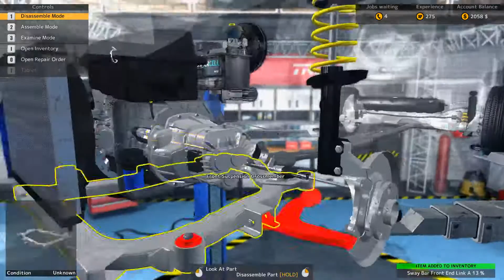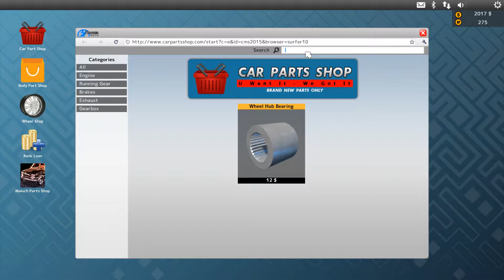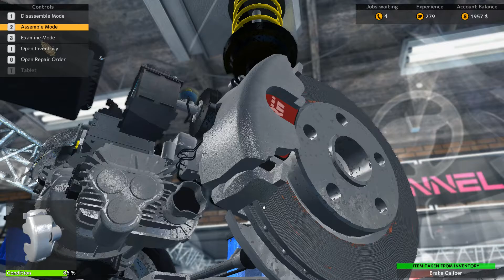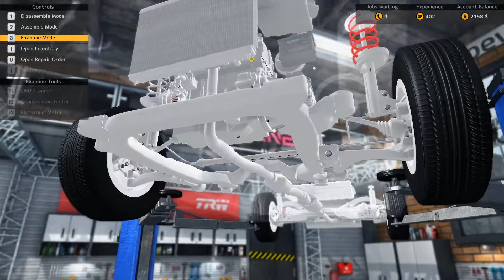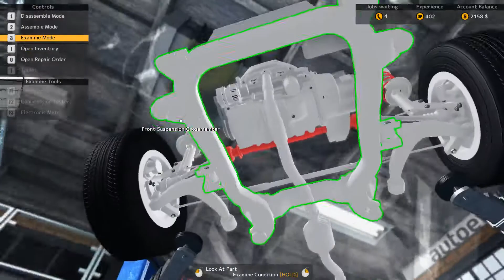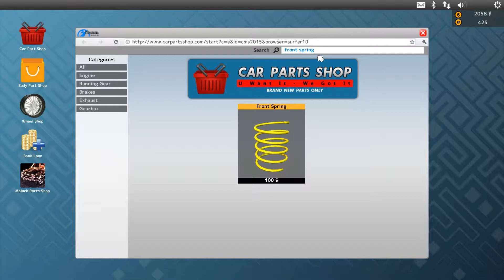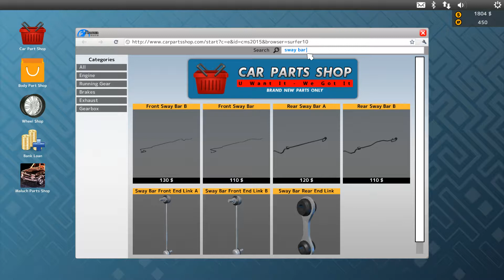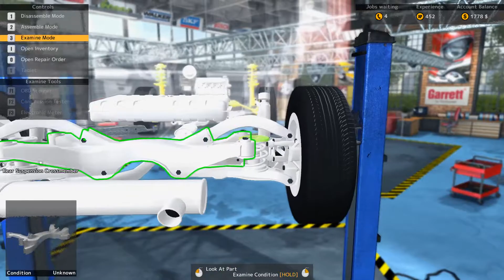Car Mechanic #2 - Garajul lui Vice - Reparam rablele italienilor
Salutare prieteni , acesta este episodul numarul #2 din seria Garajul lui Vice.

Dupa acest episod o sa incerc sa repar minim 4 masini/ episod !